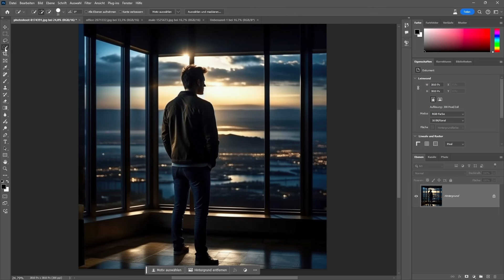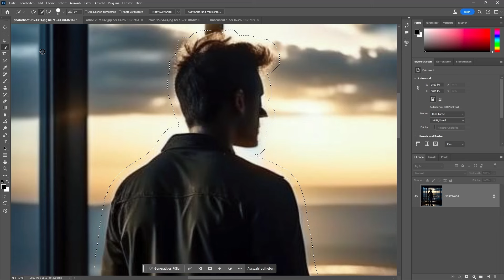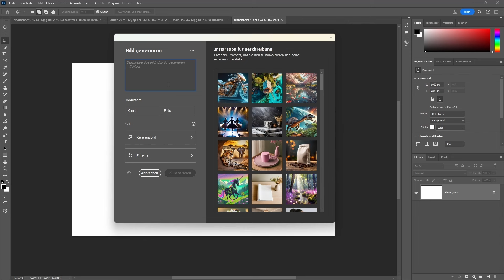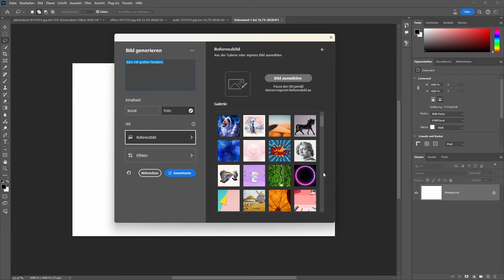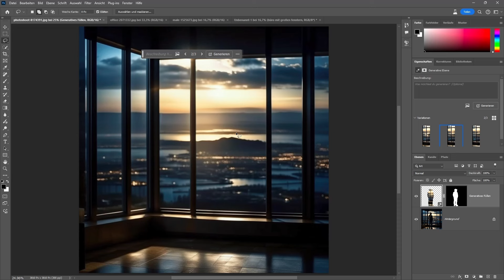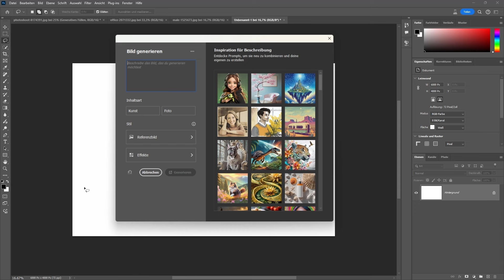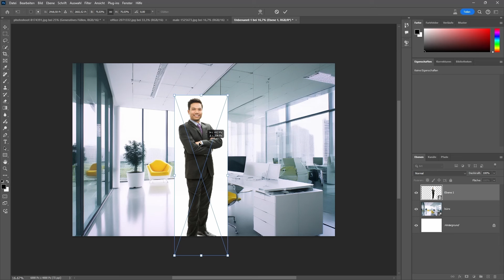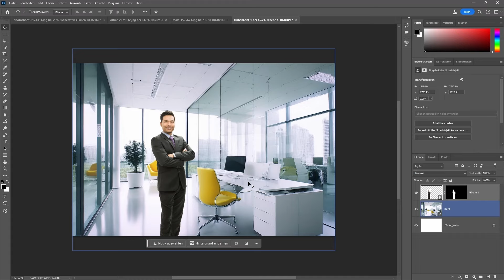der perfekte Hintergrund für dein Projekt - dank Photoshop-KI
Wer kennt es nicht? Man will ein Composing erstellen oder auch nur ganz simpel den Hintergrund in einem Bild tauschen - aber man findet in der Vielzahl an Stock-Images nicht das passende Bild. Heute schauen wir uns daher mal an, wie man für sich jederzeit den gewünschten Hintergrund erstellt.
Bei Fragen, Anregungen und/oder Kritk, schreibt es einfach in die Kommentare.